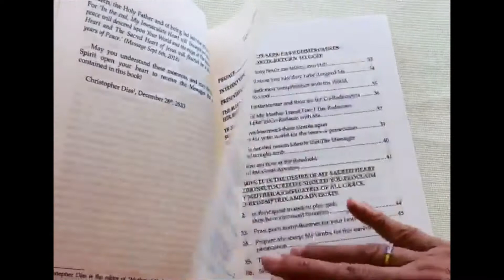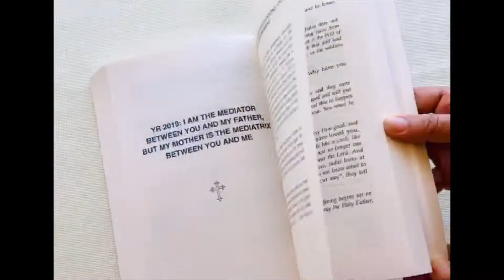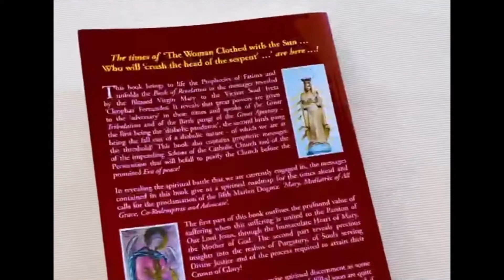Prophetic Messages for these times revealed by the Blessed Virgin Mary to the seer Iveta Fernandes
Iveta Cleophas Fernandes has been receiving messages from the Blessed Virgin Mary since over 25 yrs. This book ‘Suffering and The Thesis of Purgatory: With prophetic warnings for our World’ comes into being at the request of Our Holy Mother, the Blessed Virgin Mary, the Mother of God. The Mother of God reveals that we are entering the purification before the era of a thousand years of Peace.

This book with a preface by Catholic Bishop Alwyn Barreto and an introduction by Catholic priest Fr. Antoine brings to life the Prophecies of Fatima and unfolds the Book of Revelation in the messages revealed by the Blessed Virgin Mary to the Victim Soul Iveta ‘Cleophas’ Fernandes. It reveals that great powers are given to the ‘adversary’ in these times and speaks of the Great Tribulation and of the Birth pangs of the Great Apostasy - the first being the ‘diabolic pandemic’, the second birth pang being the fall out of a diabolic nature - of which we are at the threshold! This book also contains prophetic messages of the impending Schism of the Catholic Church and of the Persecution that will befall to purify the Church before the promised Era of peace!

In revealing the spiritual battle that we are currently engaged in, the messages contained in this book give us a spiritual roadmap for the times ahead and calls for the proclamation of the fifth Marian Dogma: ‘Mary, Mediatrix of All Grace, Co-Redemptrix and Advocate’.

The first part of this book outlines the profound value of suffering when this suffering is united to the Passion of Our Lord Jesus, through the Immaculate Heart of Mary, the Mother of God. The second part reveals precious insights into the realms of Purgatory, of Souls serving Divine Justice and of the process required to attain their Crown of Glory!

Readers are advised to exercise spiritual discernment as some of these prophecies and warnings to be fulfilled soon are quite disturbing! Some of their consequences can be mitigated if we choose to pray, offer up our suffering and convert!

The Book ‘Suffering and The Thesis of Purgatory: With prophetic warnings for our World is available in Kindle, Paperback and E-Book in all major online booksellers. For more information please visit: